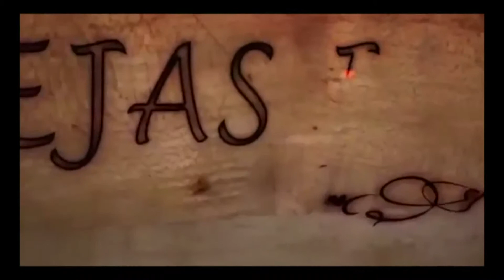Jewellery Design by Tejas Jogani (Bani Bani | Main Prem Ki Diwani Hoon) | Eps-23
Credits:
Tejas Jogani : Jewellery Designer.
Ikram Khan & Afzal : Videographer.
Edit by : Ibrahim Shaikh.(Ibbz Edits).